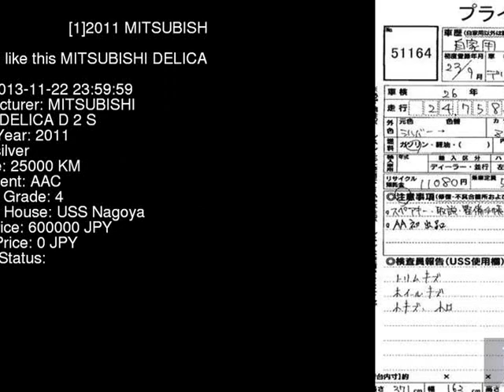2011 MITSUBISHI DELICA D 2 S MB15S - Japanese Used Car For Sale Japan Auction Import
2011 MITSUBISHI DELICA D 2 S MB15S - Japanese Used Car For Sale Japan Auction Import MB15S,MITSUBISHI,DELICA_D_2,S,USS Nagoya,jdmvip,vip,jdm,cars,japan,jdmvip.com,japanesecars,usedcars Japanese Used JDM Car For Sale At Auction in Japan for Import